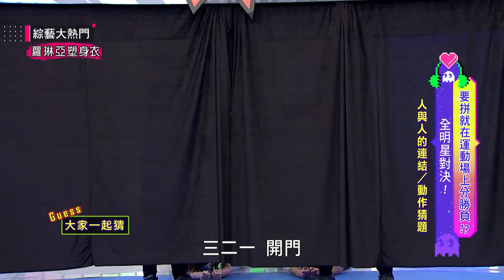【LULU凱莉都很會猜？！到底誰比較強？！欸還是題目都太簡單XD】｜綜藝大熱門 精華